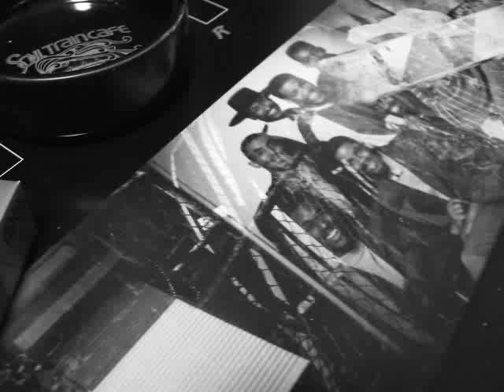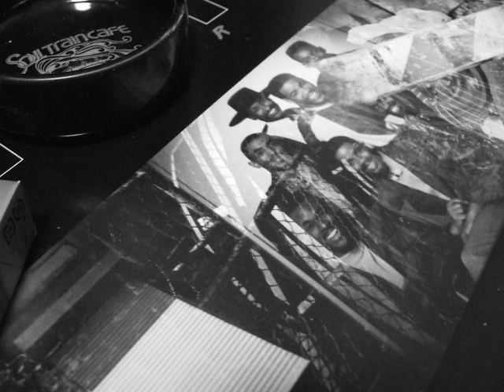174 Playaz From a Small Town